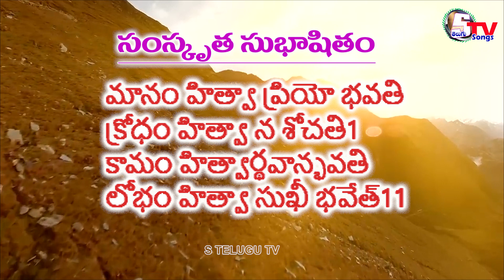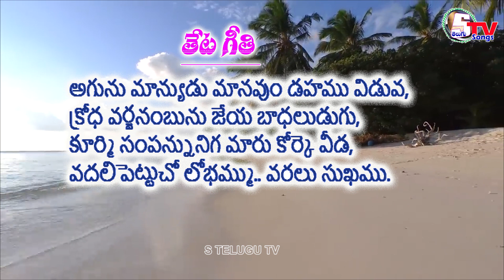Dr.అయినాల పద్యనైవేద్యం 1462 | inala Padyanaivedyam | inala Malleswara Rao | Satyanarayana Vempati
సుభాషితం:
మానం హిత్వా ప్రియో భవతి
క్రోధం హిత్వా న శోచతి1
కామం హిత్వార్థవాన్భవతి
లోభం హిత్వా సుఖీ భవేత్11

తేటగీతి:
అగును మాన్యుడు మానవుం డహము విడువ,
క్రోధ వర్జనంబును జేయ బాధలుడుగు,
కూర్మి సంపన్నునిగ మారు కోర్కె వీడ,
వదలిపెట్టుచో లోభమ్ము.. వరలు సుఖము.

భావం: అహమును విడిచినచో మనుజుడు మాన్యుడవుతాడు. క్రోధమును త్యజించినచో బాధలు తొలగిపోవును. కోర్కె వీడినచో ప్రేమ సంపన్నుడవుతాడు. లోభగుణమును వదలిపెట్టినచోసుఖమును పొందుతాడు.